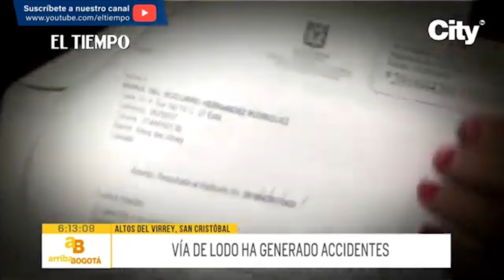Vía de lodo ha generado accidentes en San Cristóbal | El Tiempo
Haciendo maniobras entre el barro y las piedras viven los residentes del barrio Altos del Virrey de San Cristóbal, quienes protestaron para exigir de las autoridades la construcción de una vía digna para ingresar al sector.